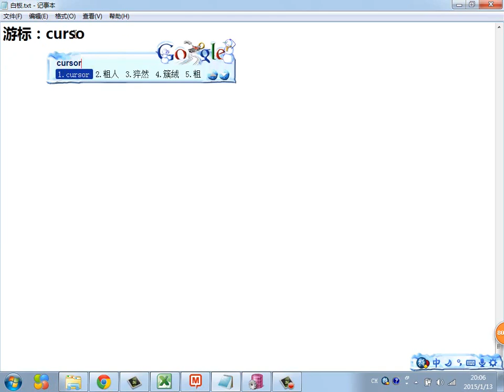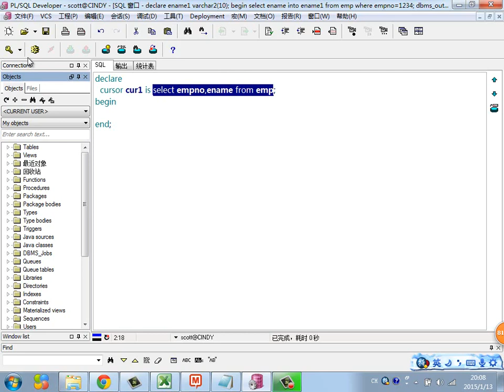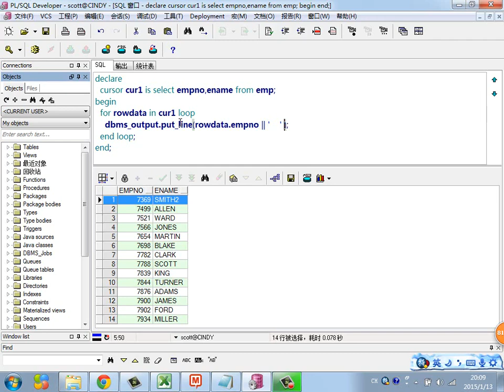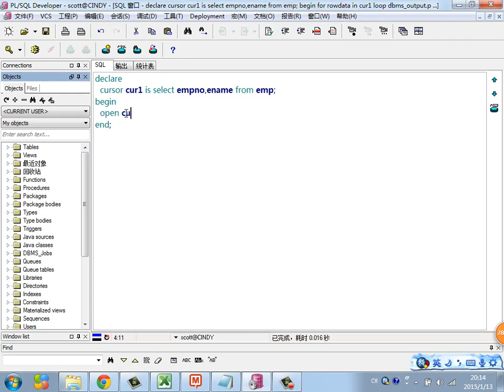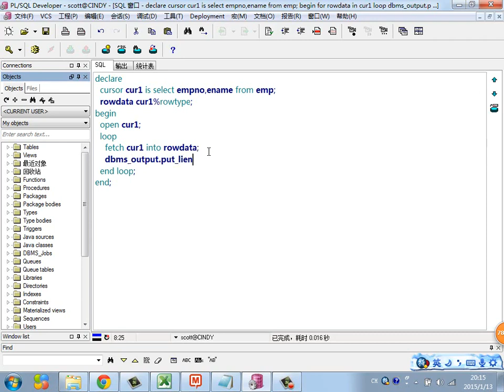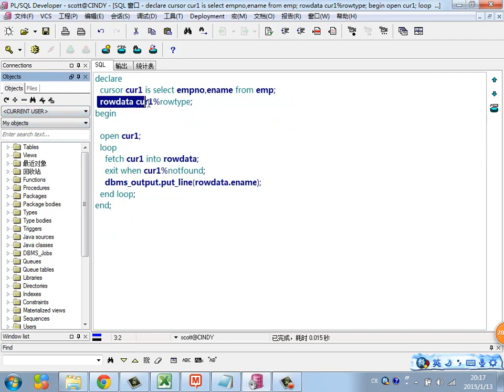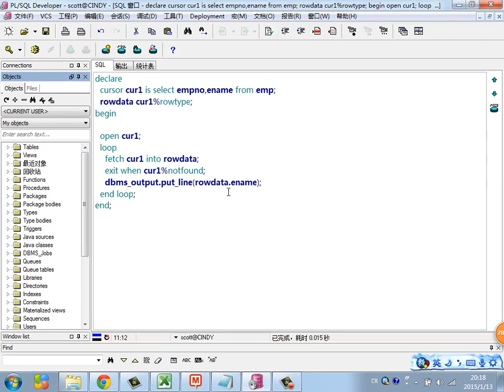Java Web进阶 Oracle 55 游标